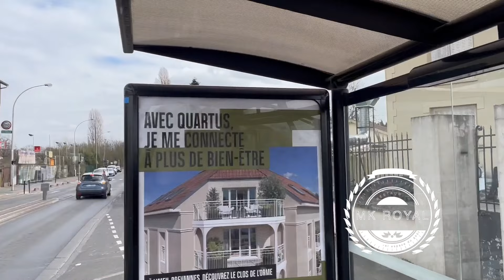EMANY MACRON: FALLY IPUPA N'A PAS DE TEMPS POUR LES FUTILITÉS; BOTIKA EDDY BADIATA ET B52 KIMIA